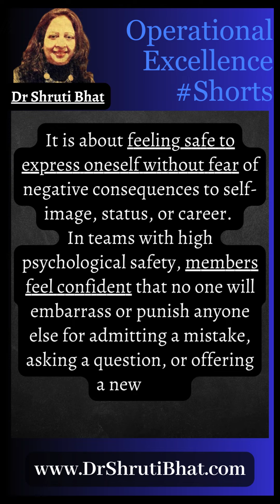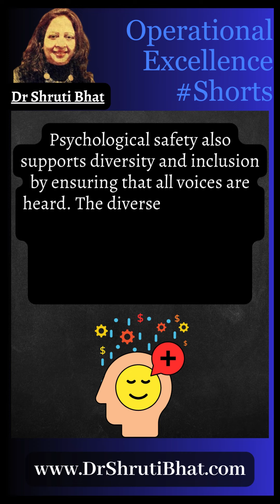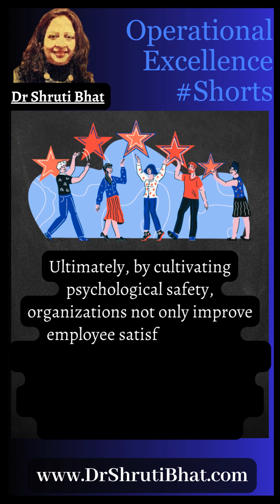What is Psychological Safety? And how does it improve operational excellence?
What is Psychological Safety? And how does it improve operational excellence? Ever wondered why some teams excel while others struggle? It might come down to psychological safety! Checkout this short video to learn more about ‘What is Psychological Safety? And how does it improve operational excellence?’

For workshops/ webinars on How to improve operational excellence at your workplace, Building a culture of innovation, Root cause analysis, Improving quality of your products and services, Lean manufacturing and many other related topics checkout

About Dr. Shruti Bhat
Dr. Shruti Bhat is a Global Leader in Operational Excellence, Innovation Management, Product Development and Continuous Improvement. She is Co-Founder of Operational Excellence Academy, Canada.

Industry Specialization:  Machinery & metal fabrication | Chemicals & Fertilizers | Packaging | Plastics & Rubber | Lifesciences | Healthcare | Supply Chain Logistics.

If you want to learn more about continuous improvement methodologies or have a query about which continuous improvement methodology is best for your organization, attend our PROCESS IMPROVEMENT WORKSHOPS or Live Stream Events.